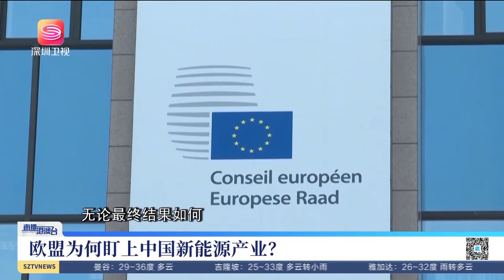西方承認，因競爭不過中國，所以展開所謂「調查」！【直播港澳台】